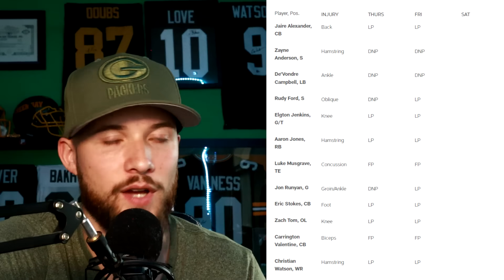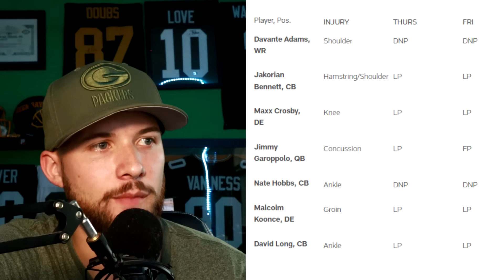Packers Release their SECOND Injury Report of Wk5 | Ford, Runyan & Tom!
To be entered into the signed Christian Watson photo giveaway, use registration code "BAS" and receive $10 off your first order!

The SECOND Injury report from the Green Bay Packers ahead of their Week 5 matchup vs the Las Vegas Raiders on MNF

00:00 Intro
00:30 Manscaped
01:37 Injury Report